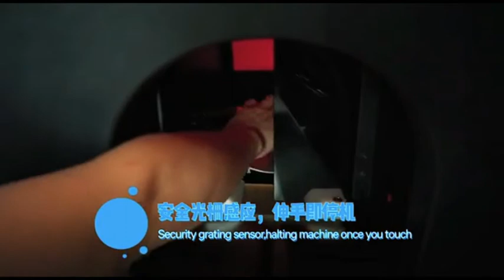Ifun Park luxury real bowling alley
Guangzhou Ifun Park Technology Co.,Ltd
IFUN is the safe and reliable game factory always support your business!
IFUN is devoted to making fantastic amusement Park!
The most reliable and trusted amusement equipment supplier.
12 Years Experience Amusement equipments Brand Manufacturer and exporter.
We has rich experience to help customers to build their awesome and unique game park !